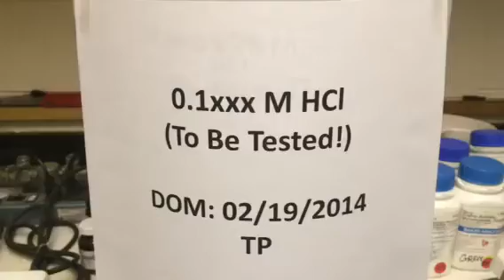Standardized 0.1xxx M HCl Solution (1 of 6)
Solutions of sodium hydroxide are virtually impossible to prepare to a precise molar concentration because the substance is hygroscopic. In fact, solid NaOH absorbs so much moisture from the air that a measured sample of the compound is never 100% NaOH. On the other hand, the acid salt potassium hydrogen phthalate, KHC8H4O4, can be measured out in precise mass amounts once it has been dried in an oven.  It reacts with NaOH in a simple 1:1 stoichiometric ratio, thus making it an ideal substance to use to standardize a solution of NaOH. At the equivalence point, moles acid = moles base = moles salt formed.  Since the ratio of reactants is 1:1, the neutralization equation, MAVA=MBVB, also applies since it is just another statement of moles acid = moles base = moles salt formed at the equivalence point.